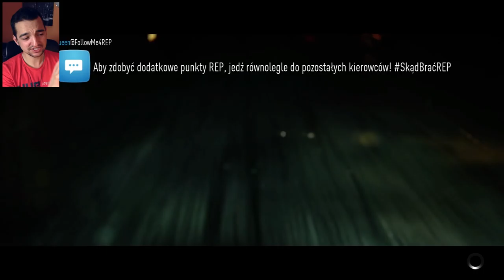Driftuje dobrze, ale nie najlepiej #21 | NFS 2015 XO